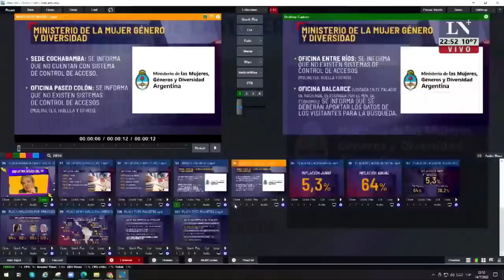Diputado José Luis Espert con Luis Majul en "+Voces" por LN+ - 14/07/2022